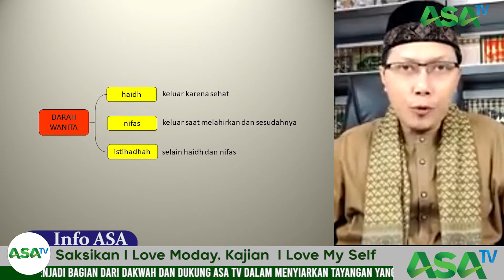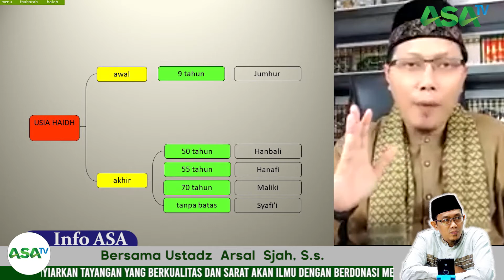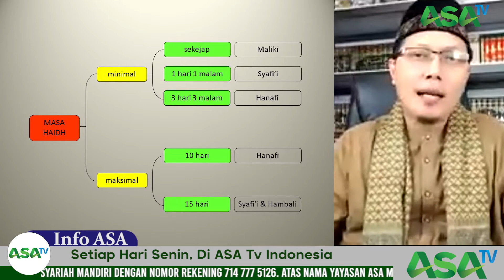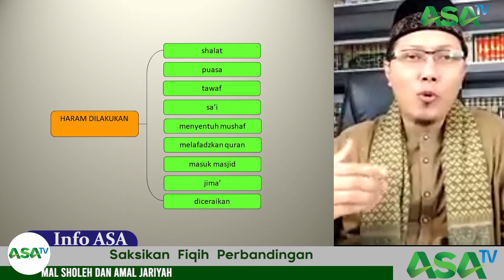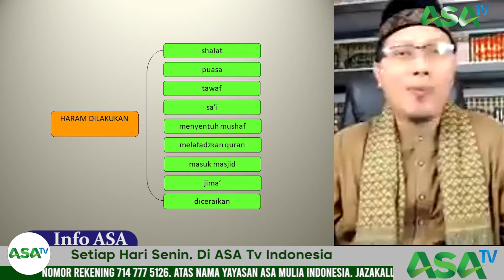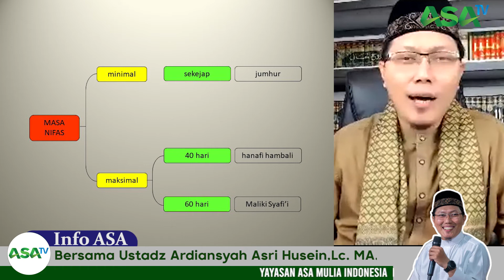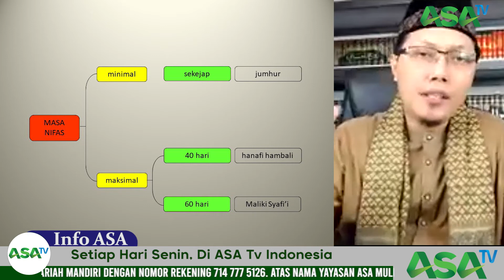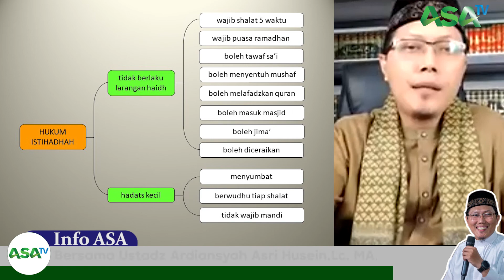Ustadz Ardiansyah Ashri Husein, Lc., MA. - Fikih Darah Wanita